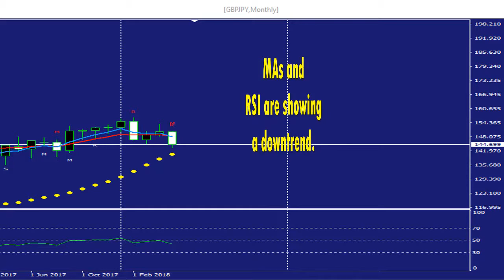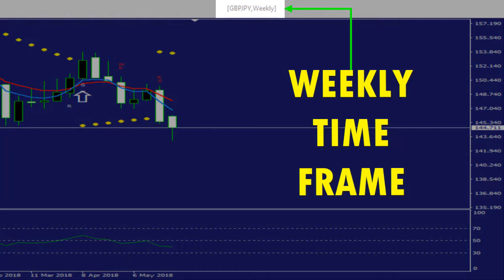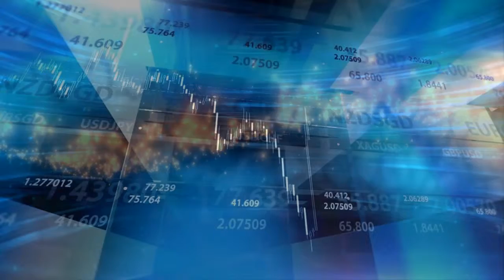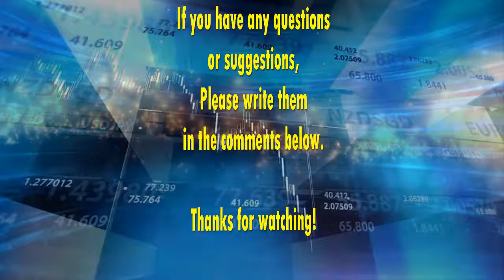GBPJPY trend analysis using 3 Time Frames & 3 Indicators